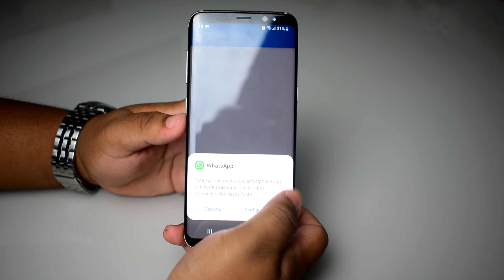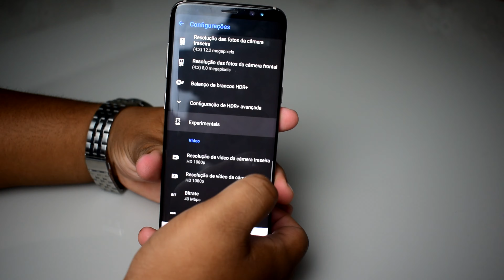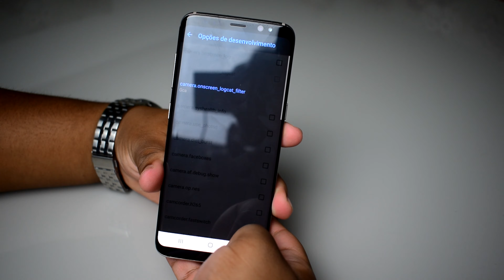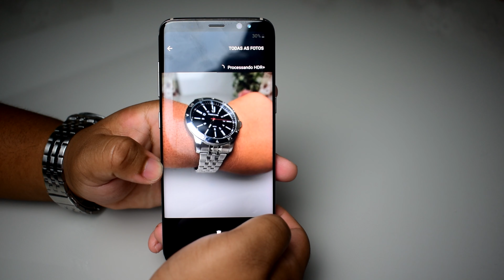GCAM GALAXY S8 E S8 PLUS! INSTALE AGORA!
Finalmente o vídeo que vocês esperavam tanto! Apk's da Google câmera mais atualizada até o momento para o Galaxy S8, S8 plus & Note 8!  A versão mais estável até o momento! Para processadores Exynos, em breve em snapdragon aqui no canal!